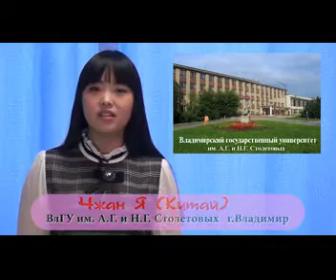Чжан Я КНР Владимир песня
Четвертый онлайн-фестиваль дружбы «Я ДРУГОЙ ТАКОЙ СТРАНЫ НЕ ЗНАЮ…», 22 января 2015 г., МГУ имени М.В.Ломоносова